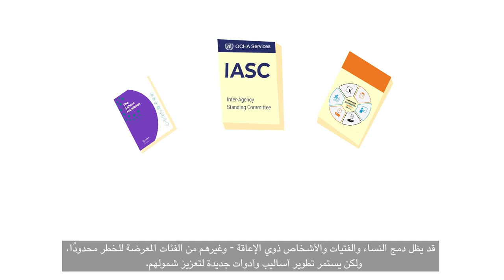Participation of displaced people in CCCM activities - Arabic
في حالات الطوارئ ، يمكن أن تكون قدرة الناس على المشاركة في القرارات التي تؤثر على حياتهم اليومية محدودة ، ولكن من المهم أن يفعلوا ذلك.

يشرح هذا الفيديو سبب أهمية مشاركة جميع مجموعات النازحين، وكيف يمكن لإدارة تنسيق وإدارة المخيمات دعم هذه العملية.